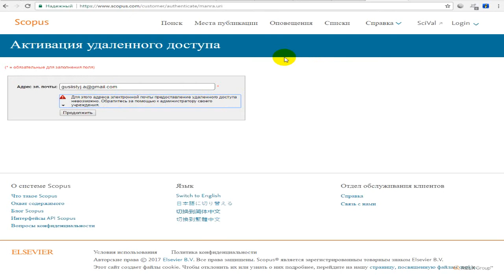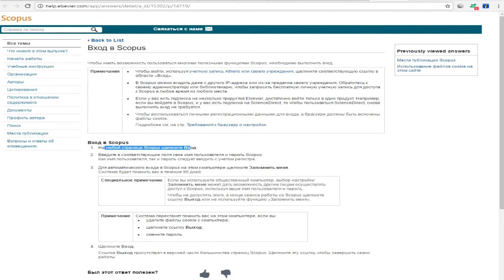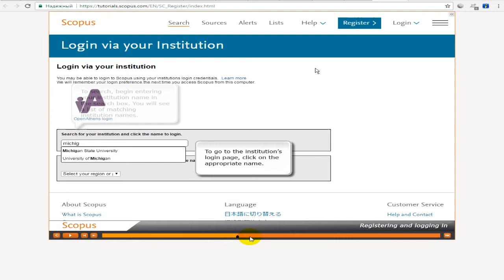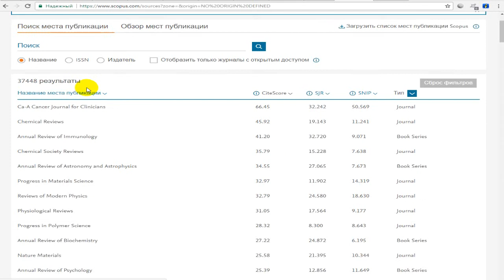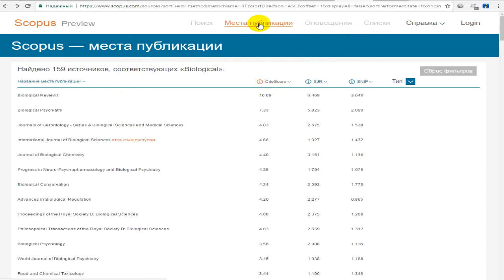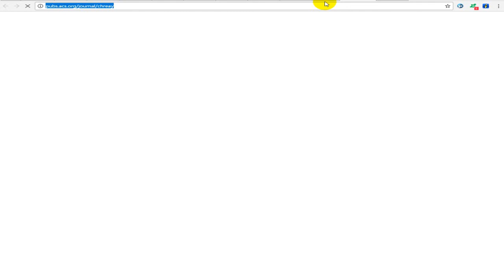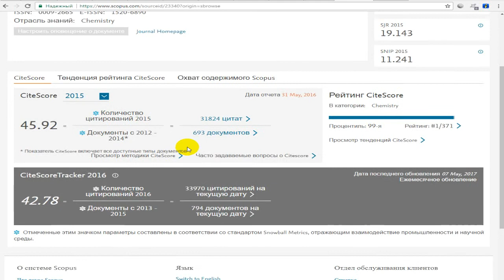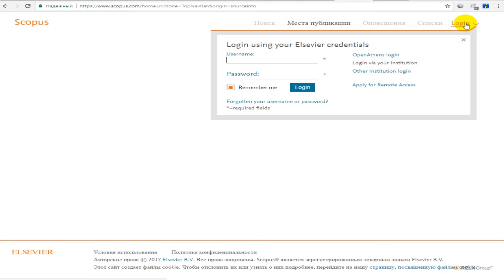Новый Scopus! (22.05.2017)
Смотрите обзор на новый дизайн, интерфейс и функционал Scopus! На сегодняшний день нельзя посмотреть свой h-index Scopus, как раньше. Но, стали доступны статистика журналов и перечень журналов, куда можно подать свою рукопись.